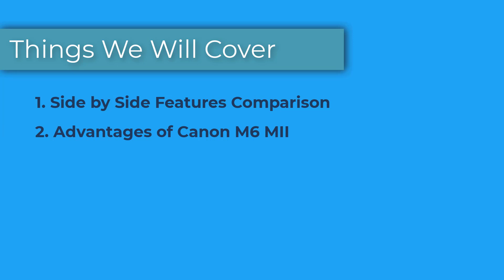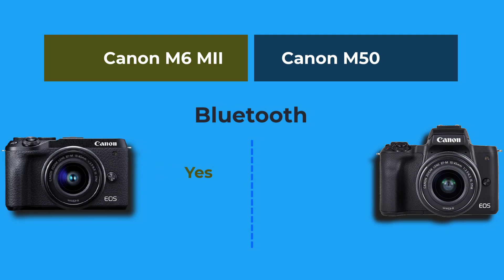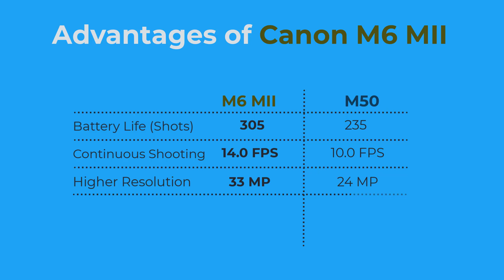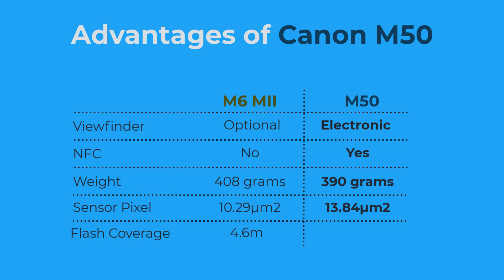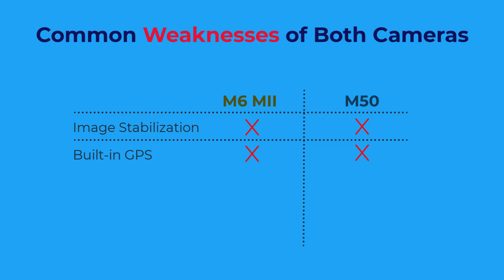Canon M6 Mark II vs M50 | 3 BIG Advantages of M6 Mark II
Welcome to the Comparison Shopping channel. In this episode we will be talking about the comparison of Canon EOS M6 Mark II vs Canon EOS M50.

M6 Mark II is an advanced level camera, while M50 is a entry-level camera. Still, some people often wonder what the differences between M50 and M6 Mark II are.

So, we think this is the best time to analyze all the features, similarities, differences, strengths, and weaknesses of these cameras.

Let us know if this video helped you find the answer to your next camera purchase. We would greatly appreciate any comments you may have.